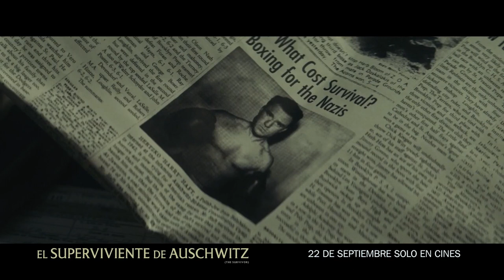FRED's Interviews: Alfredo Castro, Sergi López - EL VIENTO QUE ARRASA (A RAVAGING WIND)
FRED Film Radio in collaboration with @kinotico  presents an interview with Alfredo Castro and Sergi López, actors of the film  A RAVAGING WIND, at the San Sebastián International Film Festival.

A RAVAGING WIND:
Gripped by the blind faith of her father, Reverend Pearson, Leni accompanies him on his evangelical mission. A banal accident forces them to stop at El Gringo's garage. When the Reverend becomes obssessed with saving the soul of Tapioca, the mechanic's son, Leni realises the time has come to take her fate into her own hands.